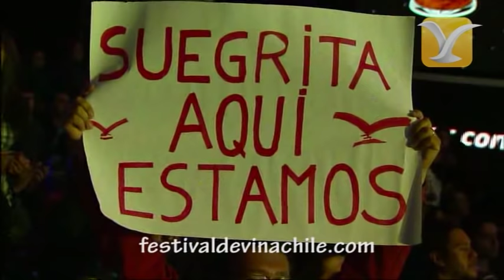Garras de Amor - Grandes éxitos - Festival de Viña del Mar 2012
Garras de Amor - Grandes éxitos - Festival de Viña del Mar 2012 con la participación especial del ex vocalista Diego Rodríguez.

"Las cintas originales del Festiv¬al Internacional de la Canción de Viña del Mar se encuentran resguardados en el Archivo Histórico Patrimonial de la I. Municipalidad de Viña del Mar, Chile."